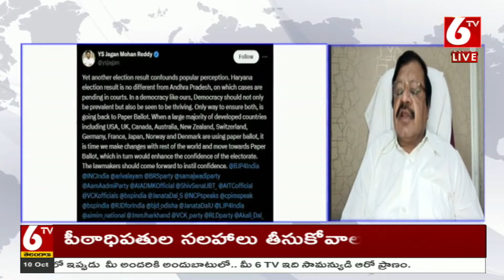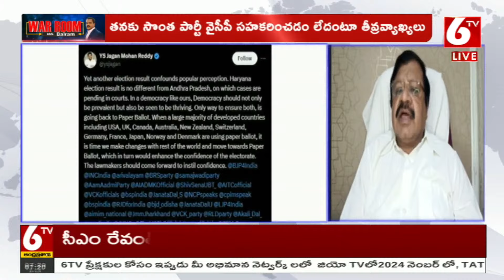వీవీ ప్యాట్ స్లిప్పులు ఓటరుకు ఇచ్చే వ్యవస్థ రావాలి..! | Congress Leader Shaik Baji | 6TV